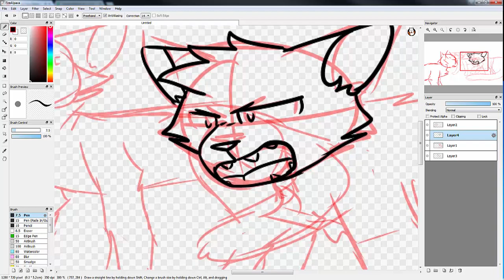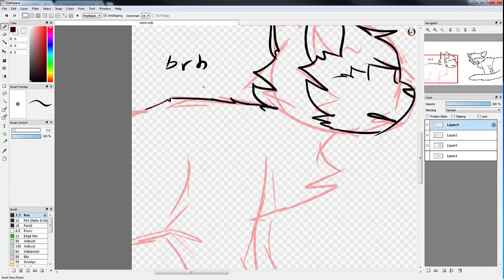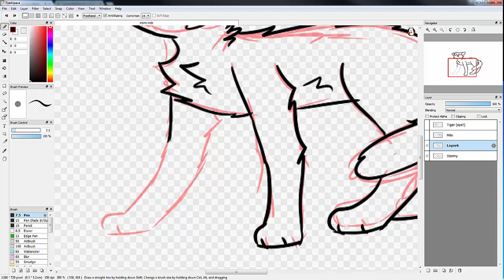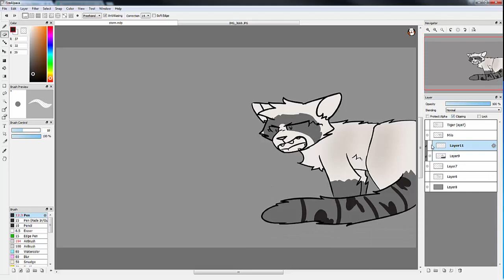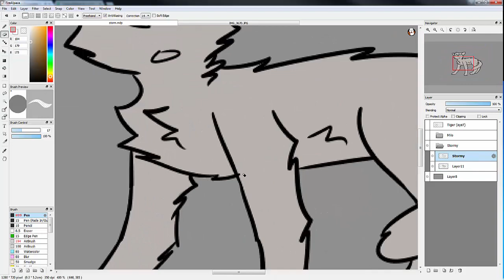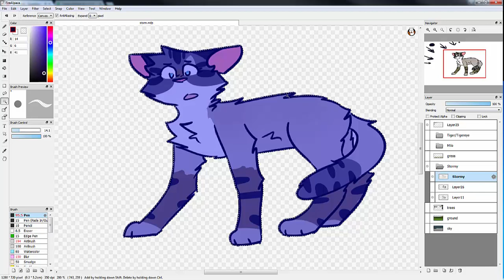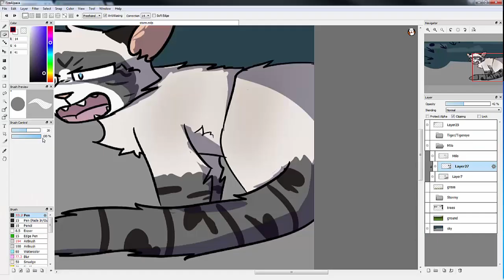Storm | Speedpaint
READ THE DESCRIPTION! It will answer all your questions!

This is a request for silver.eyes3307!

Characters: Tigereye(orange and black cat), Milo(cream/gray/brown tom), and Stormy(she-cat in the background)

Songs: Turn Off The Lights - Panic! At The Disco
Make A Move - Icon For Hire
Programs Used: FireAlpaca
Camtasia 8

Other Places To Find Me:
DeviantArt - CardinalWave